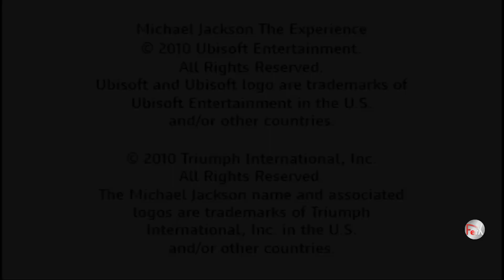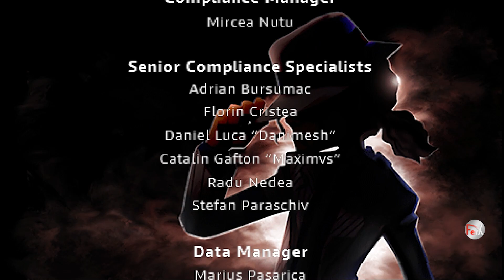Michael Jackson The Experience - Song List + Extras [PSP]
Hi there! Today I bring you the full Song List of the game based on the King of Pop: Michael Jackson The Experience for the PlayStation Portable! Enjoy!